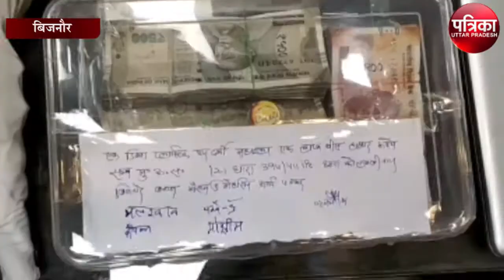व्यापारी के साथ हुई लूट मामले में पुलिस ने किया बड़ा खुलासा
बिजनौर।शहर में हुई व्यापारी के साथ हुई लूट का पुलिस ने खुलाशा कर दिया है। पुलिस ने लूट की योजना बनाते हुए बिजनौर काली मंदिर चौराहे के पास से चारों बदमाशों को गिरफ्तार कर लिया है। बदमासों के पास से लूटी गई रकम व लैपटॉप तथा सभी सामान बरामद कर लिया और पुलिस ने चारों बदमाशों को जेल भेज दिया है।